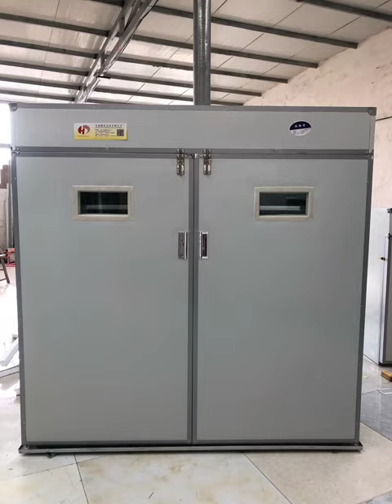Incubator and Baby chick and baby duck # 53